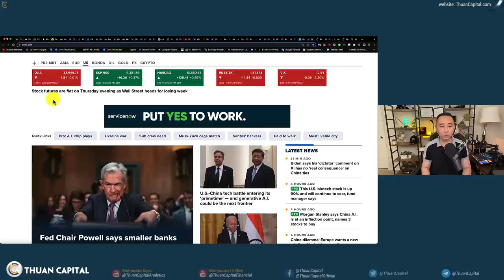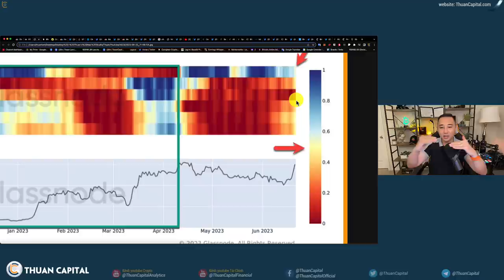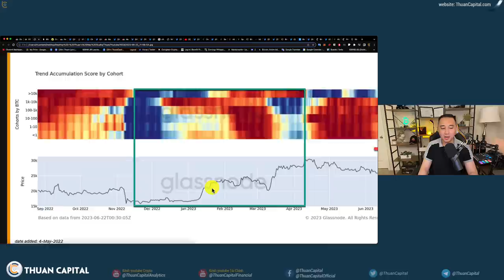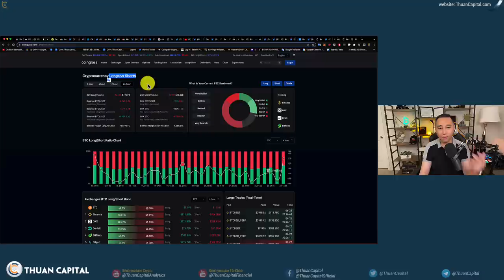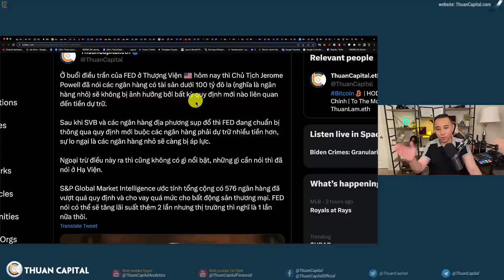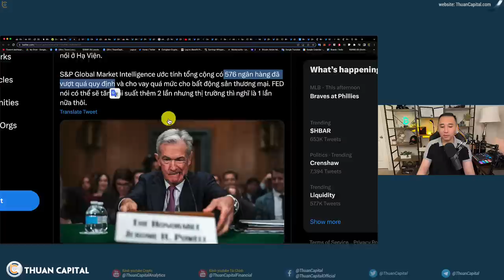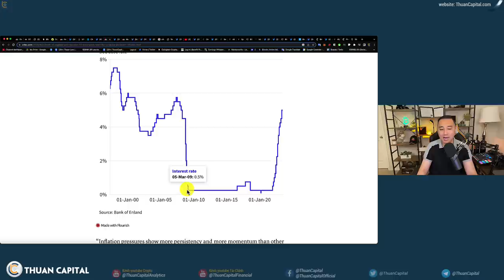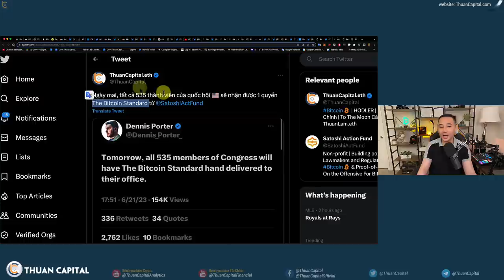1633 (Part 1) Cập Nhật Heatmap Cá Voi | FED Chuẩn Bị Buộc Các Ngân Hàng Tăng Dự Trữ Bắt Buộc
⏱️ TIMESTAMPS
00:00 - Tổng quan thị trường và các sự kiện tài chính - Dầu dưới $70, Vàng Giảm nhẹ, BTC ổn định $30k
01:52 - Glassnode Heatmap: Cá voi trên 10k bán BTC
07:17 - Tình trạng thanh lý các lệnh đòn bẩy trên Coinglass
09:06 - Vốn hoá thị trường crypto giảm nhẹ 1.2 nghìn tỷ đô
09:46 - Ở buổi điều trần của FED ở Thượng Viện 🇺🇸
13:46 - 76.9% nghiêng về FED tiếp tục tăng lãi suất đợt 26 tháng 7
14:31 - Ngân Hàng Trung Ương Anh bất ngờ tăng lãi suất +0.50% để tiếp tục chống lạm phát
17:40 - 535 thành viên của quốc hội Hoa Kỳ sẽ nhận được 1 quyển The Bitcoin Standard từ @SatoshiActFund